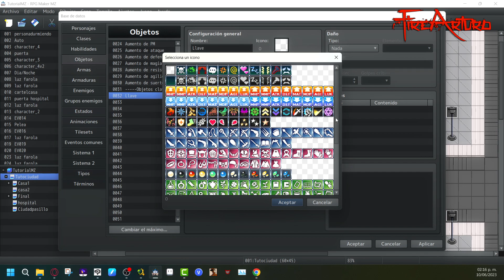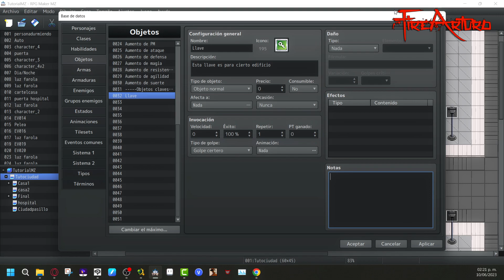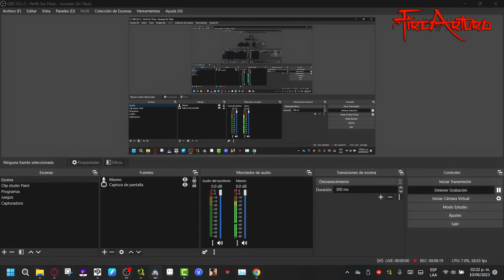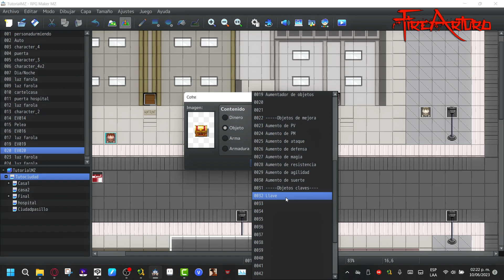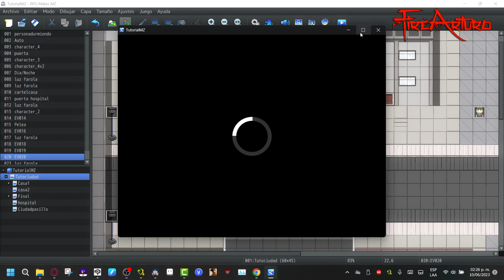24-Tutorial RPG Maker MZ: Como crear un Item/Arma/Objeto Clave